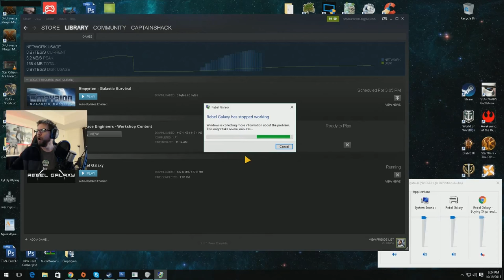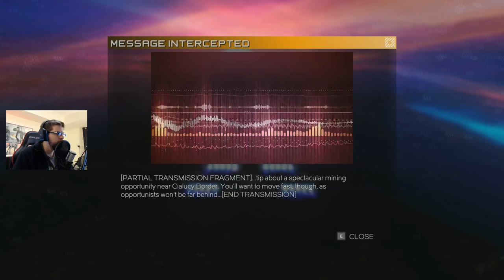Rebel Galaxy - Buying Ships and Rocking Out.. With Missiles. Live!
Rebel Galaxy releases tomorrow! CaptainShack has early access.. a brand new ship and a chip on his shoulder. Watch out pirates O.o

Rebel Galaxy is a Space Western Exploration, Combat and Trading Game where you can unlock new ships, upgrade and customize them to your liking then set-out on your own adventure.

Enjoy my content? Want to help support the Captain quest to make epic videos about space sims and the modding community? Your support is greatly appreciated :D